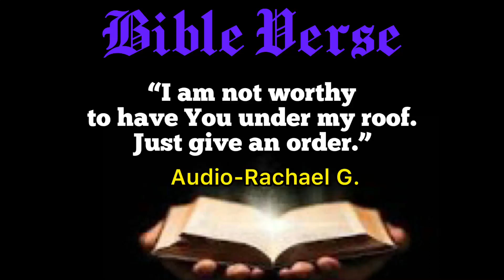The WORD of GOD